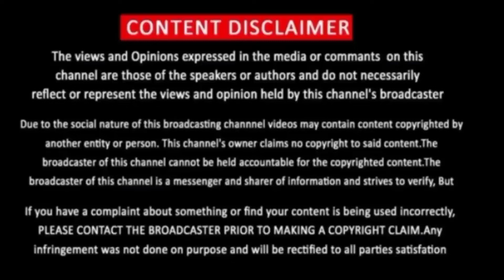Love in Contract 2022 Episode 1 |KDrama Love In Contract 2022 Episode 1 Preview